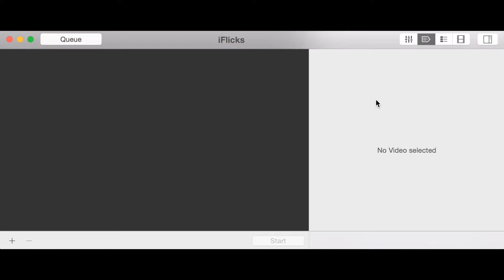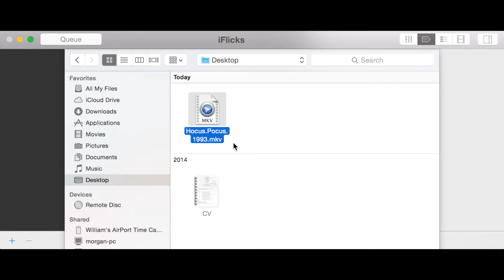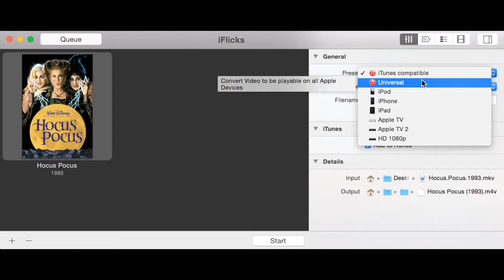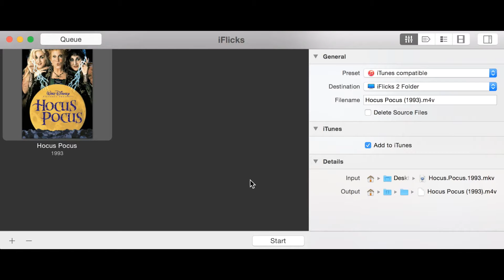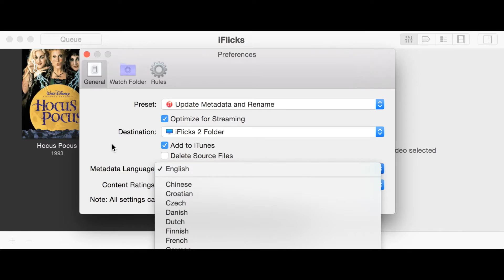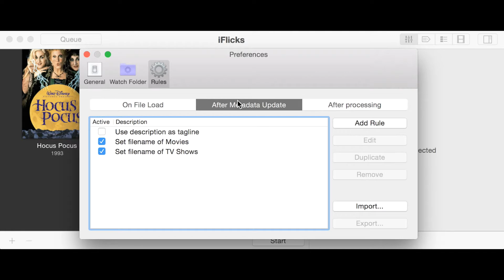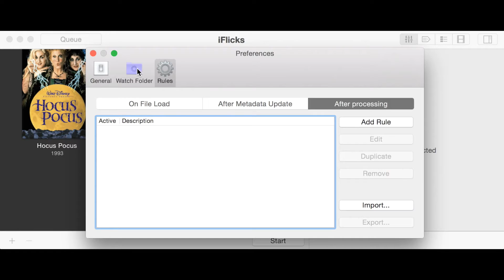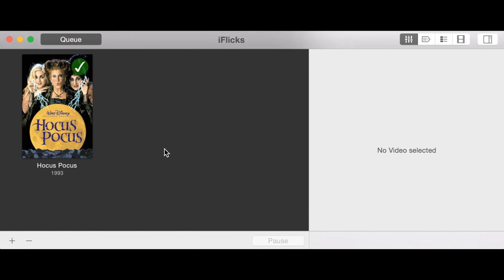iFlicks 2: Review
My review for iFlicks 2, the Mac movie and TV shows collection manager and metadata grabbing app.
"Use iFlicks to add your video files to iTunes and iOS devices. Add metadata to Movies and TV Shows to make your video library look awesome. Managing your video collection on your Mac has never been this easy."

Version: 2.2

Price: £18.99